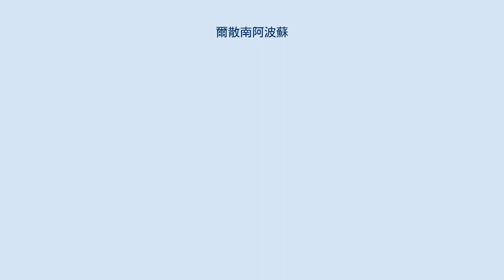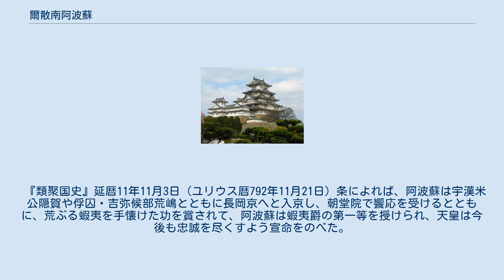爾散南阿波蘇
爾散南 阿波蘇（にさな の あわそ、生没年不詳）は、古代東北地方の人物。
姓は公。
爾散南は地名であり、公は古代日本の律令国家（朝廷）で認めた蝦夷（えみし）の族長の尊称である。
胆沢の蝦夷である大墓公阿弖利爲と同時期の蝦夷族長であったとみられている。
 『類聚国史』延暦11年7月25日（ユリウス暦792年8月17日）条に見える。
それによれば、夷（えみし）爾散南公阿波蘇が王化を慕って入朝したいと望んだところ、それを嘉しとした朝廷は入朝を許して路次の国では壮健の軍士300騎をもって国境で迎接し、国家の威勢を示すよう命じた。
 阿波蘇が王化を申し出る半年前、『類聚国史』延暦11年1月11日（ユリウス暦792年2月7日）条では、胆沢公阿奴志己等が陸奥国府に使者を送り、王化に帰したいので蝦夷が帰降するための「降路」を開いて欲しいと申し出たが、陸奥国司は阿奴志己等に物を与えて放還し、朝廷も今後は蝦夷に物を与えないよう命じている。
阿奴志己が申し出た1月の時点と阿波蘇が申し出た7月以降では、王化に帰したいと願う蝦夷に対する政府の取り扱いが変化している。
 『類聚国史』延暦11年11月3日（ユリウス暦792年11月21日）条によれば、阿波蘇は宇漢米公隠賀や俘囚・吉弥候部荒嶋とともに長岡京へと入京し、朝堂院で饗応を受けるとともに、荒ぶる蝦夷を手懐けた功を賞されて、阿波蘇は蝦夷爵の第一等を授けられ、天皇は今後も忠誠を尽くすよう宣命をのべた。